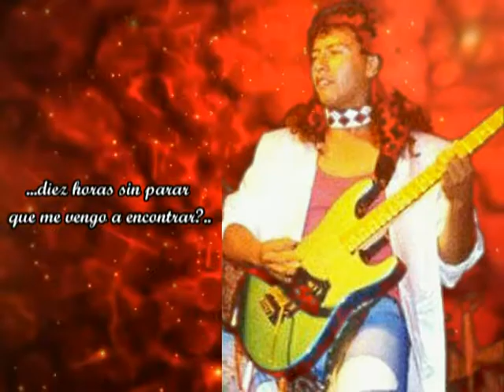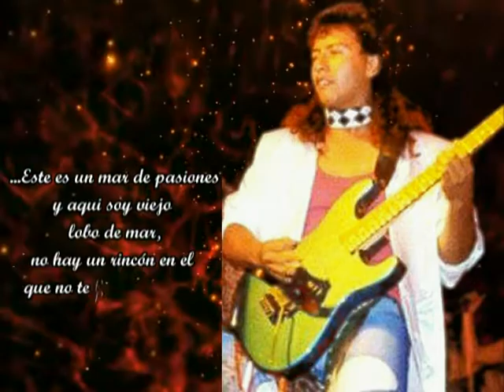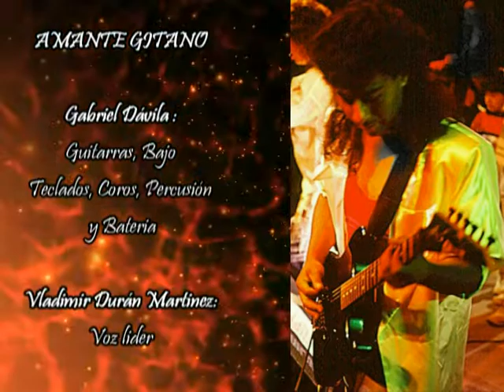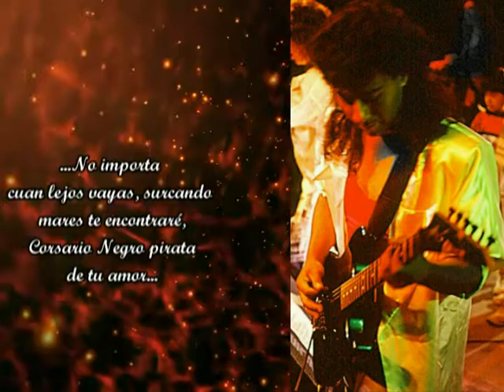GABRIÉL DÁVILA (Amante Gitano) en "Corsario Negro" 1991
EL PRIMER DISCO SOLISTA DE LA HISTORIA DEL HEAVY METAL BOLIVIANO

Nos encontramos en una nueva etapa en la Historia del Rock Boliviano, tiempo en que nacía una nueva generación de músicos y nuevas propuestas más ligadas al aparato comercial de la música. No obstante en esta dura transformación también existirían las producciones que en cierta forma trataban de resistir a este cambio, convirtiéndose en verdaderas obras de culto y también en el resultante de la evolución cualitativa del Heavy Metal ochentero y trascendería hasta una década más adelante, obras que fueron lastimosamente omitidas por los seguidores del “rock comercial” o el “rock bailable”.

En 1989 el grupo paceño METALMORFOSIS finalmente se disolvía y gran parte de sus miembros se empeñarían en formar otros conjuntos, como se conoce el vocalista Mauricio Torres se embarcaría en otro proyecto denominado “Platino”, Bladimir Arzabe formaría junto a otras personalidades del rock ochentero –como José Luis Morales o Milagros Santalla- el proyecto “Quo Vadis”; este momento fue aprovechado por GABRIEL DÁVILA para trabajar en algunas composiciones que desde hace mucho tiempo quería plasmar de manera solista, y al mismo tiempo era parte de un proyecto del mismo género junto al cantante chileno-boliviano Vladimir Durán Martínez- ex Stratus- que se llamaba AUDACIA.

A mediados de 1990 GABRIEL DÁVILA (Ariete) tenía el proyecto “AMANTE GITANO” en constante evolución y fue el primer artista de la Historia del Rock Boliviano que se animó a trabajar de forma “íntegra” en el lanzamiento de un disco solista, trabajando la parte rítmica, la batería, el bajo eléctrico, teclados, sintetizadores, la lírica, las voces y los arreglos corales. Por aquel tiempo convocaría a Vladimir Durán Martínez para que se encargue de la parte vocal.

El resultado de la propuesta fue un imponente conjunto de canciones, todas vinculadas al género “metal”, con temas lentos, baladas metal, heavy metal y power metal. Con canciones entre las que pueden destacar “El rey del Rock And Roll”, “Corsario Negro”, “Vivir en Libertad”, “El Último Adios” o “Te hallaré y te amaré”, el disco finalmente termino por llamarse “AMANTE GITANO”. El financiamiento del disco corrió por cuenta de la familia de GABRIEL DÁVILA (ARIETE), que contrataron los estudios del sello Éxito de Discolandia para plasmar este sueño individual del artista.

Decía al respecto Vladimir Durán:
“…El disco salió con un esfuerzo de su madre y de toda su familia y mi cooperación absoluta y compromiso logramos sacar un material que hasta hoy en el resto del mundo ha sido admirado, el España, en Chile, precisamente en Arica y Antofagasta –por cuenta propia-; pero bueno murió, no se difundió, tuvo poca vida, porque si no hay alguien empeñado en que esto se muerte al país y al mundo no se logra, hay que tener los medios de comunicación a tu alcance como lo tuvo en su tiempo Stratus…es lo que le faltó a proyecto que hice con Dávila creo que es el proyecto más trascendental que hice en Bolivia…”

Relataba Mauricio Torres en una nota de prensa, el disco fue presentado en el pub La Luna de la calle Oruro del centro de La Paz, con músicos invitados y la presencia del gran cantante Vladimir Durán Martínez, no obstante aquella presentación resultó ser un fracaso en asistencia y ventas de los discos.

“…El músico, pese al desánimo que le dejó esta situación, entregó en el mismo lugar otros 50 discos en consignación, con el fin de ponerlos a la venta. No obstante, fue tanta la mala suerte que, unos meses más tarde, unos ladrones ingresaron al boliche y sustrajeron no solo equipos y dinero, sino también los discos de Gabriel y con ellos su deseo de triunfar en la música. Se cree que el resto de los discos se encuentran en poder de su familia, puesto que no fueron comercializados ni por ellos, ni por Discolandia…”

Luego de este fracaso GABRIEL DAVILA se dedicó a trabajar en otros proyectos musicales, uno de los más celebres siendo parte de SACRILEGIO, luego a mediados de los años noventa desaparecería de la escena para radicar en los Estados Unidos y hasta el día de hoy nadie conoce su paradero.

En esta oportunidad compartiremos con nuestros seguidores la canción “Corsario Negro” grabada en el año 1991 por GABRIÉL DÁVILA en su proyecto solista “AMANTE GITANO”.

Julio Cesar Moya
Años Luz “Tributo al Rock Boliviano”